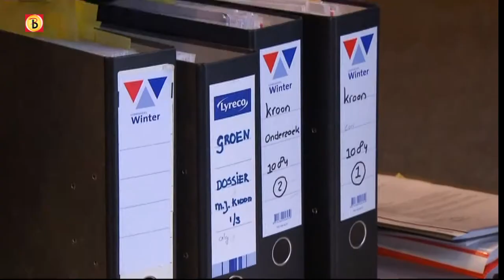Rechtszaak Marco Kroon: reactie na zitting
- Marco Kroon weet niet hoe drugssporen in zijn borsthaar terecht kwamen. "Ik heb nooit drugs gebruikt," zo zei hij maandag. Er is tijdens de zaak een tweede getuige opgeroepen; een deskundige van het Nederlands Forensisch Instituut (NFI). Dinsdag wordt een nieuwe getuige gehoord en gaat de zaak verder.